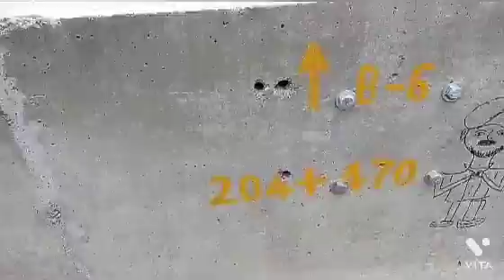Samruddhi Mahamarg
1. Samruddhi Mahamarg
2.Samruddhi Mahamarg progress
3.Samruddhi Mahamarg progress in washim
4. Samruddhi Expresway
5. Samruddhi Expresway update
6.samruddhi expressway news